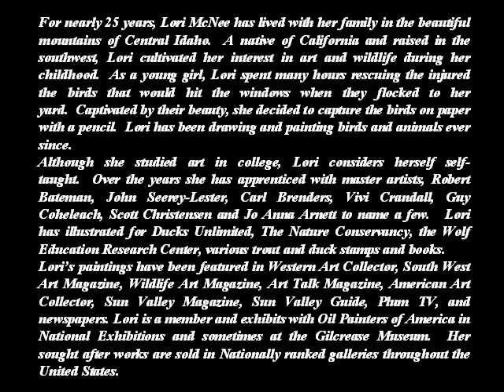LORY MCNEE - AMERICAN PAINTER- A - C